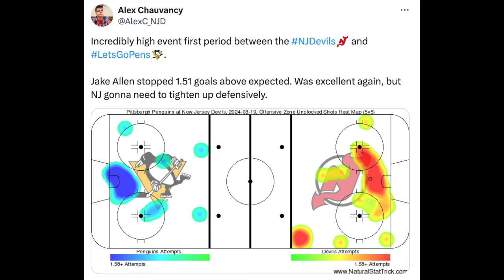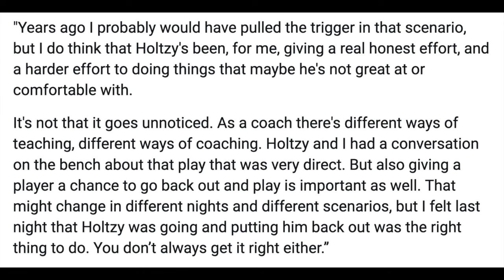Devils Dominated The Penguins Again...Timo Meier's Continued Success; Alexander Holtz's 2nd Chance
A few days ago, the New Jersey Devils defeated the Pittsburgh Penguins 5-2. The Devils have now won seven straight games against the Penguins. Despite their inconsistencies, the Penguins don't give them much trouble. Timo Meier came up big on the power play a couple of times. Alexander Holtz redeemed himself after committing a mistake on the defensive end.

eBay Motors: For parts that fit, head to eBay Motors and look for the green check. Stay in the game with eBay Guaranteed Fit at eBayMotos.com. Let’s ride. eBay Guaranteed Fit only available to US customers. Eligible items only. Exclusions apply.

Camino Consulting: After providing more than 20 years of service to small and midsize businesses, Camino is offering a digital seminar for families and couples. Mention Locked On when reaching out for a business seminar and receive the first 5 profiles free OR use discount code LOCKEDON for 25% off the rest of the month when you

FanDuel: Get buckets with your first bet on FanDuel, America’s Number One Sportsbook. Right now, NEW customers get ONE HUNDRED AND FIFTY DOLLARS in BONUS BETS with any winning FIVE DOLLAR BET! That’s A HUNDRED AND FIFTY BUCKS – if your bet wins! Visit FanDuel.com/LOCKEDON to get started.